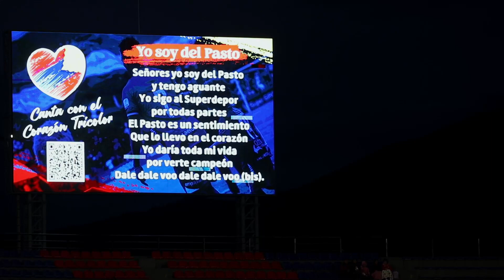🔵 🔴 🟡 Y contra viento y marea EN EL FÚTBOL ⚽ NADA ESTÁ ESCRITO 🖋.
🔵 🔴 🟡  PASTO VS ALIANZA   FECHA 3 CUADRANGULARES